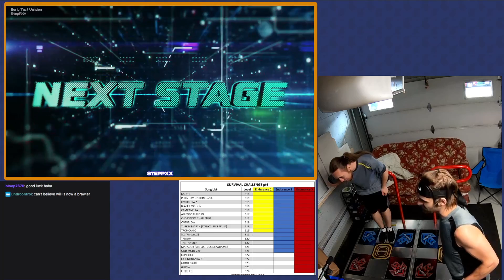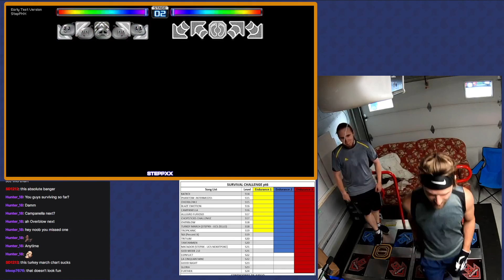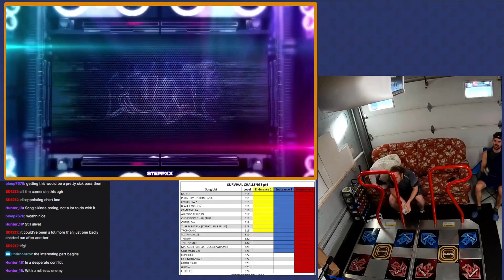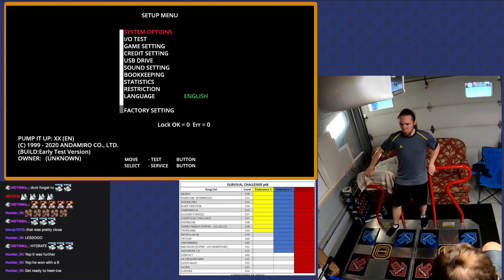Pump it Up Stamina Survival Challenge Part 6 [Community event]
Our (BSENSS6 and xWiiLLz) run at the Pump it Up Stamina Survival Challenge (part 6 of the community event series). Big thanks to Andrés for organizing the event, go see their events over the PumpColombia facebook